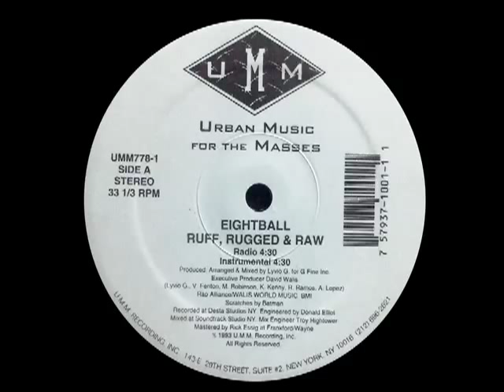Eightball - Ruff, Rugged & Raw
1993 UMM Recordings